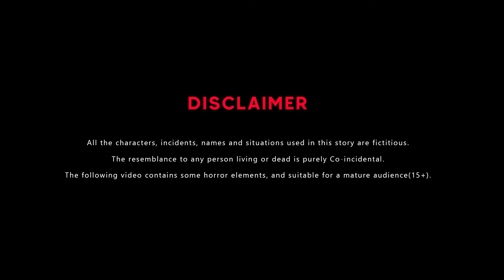नारी को दो मन बनो इन्सान | Hindi Kahani | Kahaniya | हिंदी कहानी | Stories in Hindi |Bedtime Stories